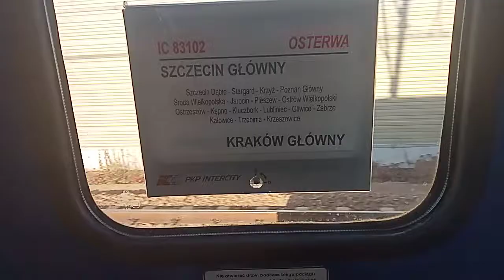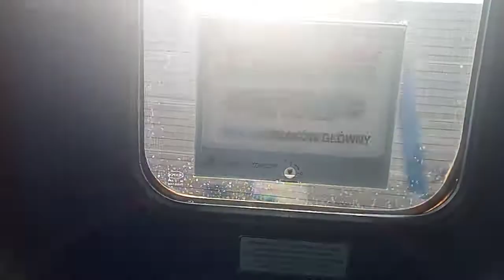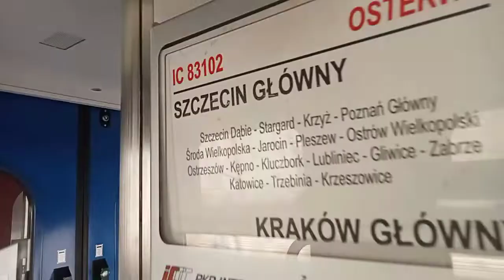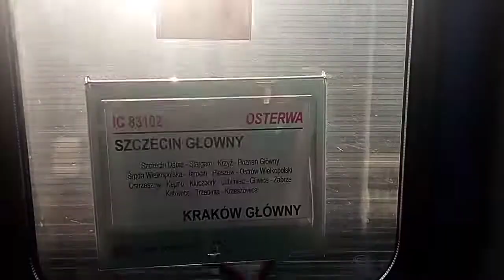Przejście przez cały pociąg IC 83102 OSTERWA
Na nagraniu jest prezentowany przejście przez cały pociąg IC 83102 OSTERWA

Data nagrania:30październik 2021